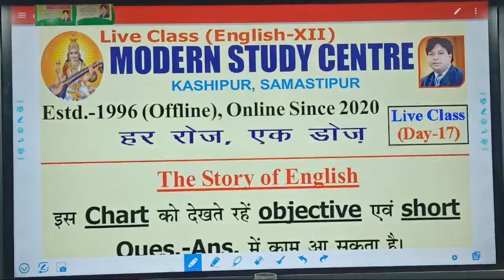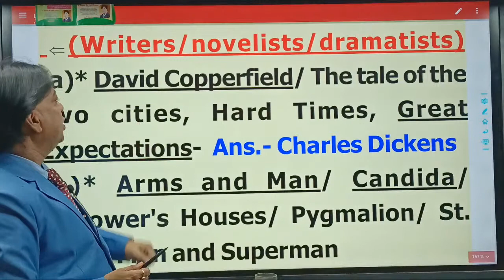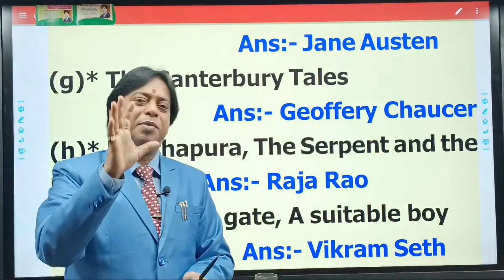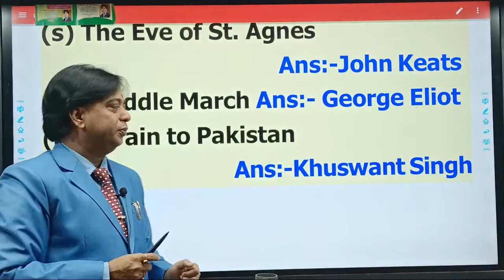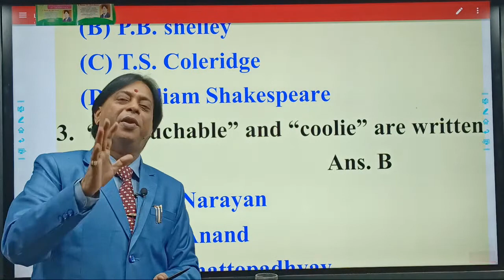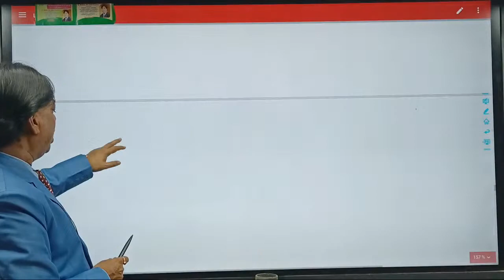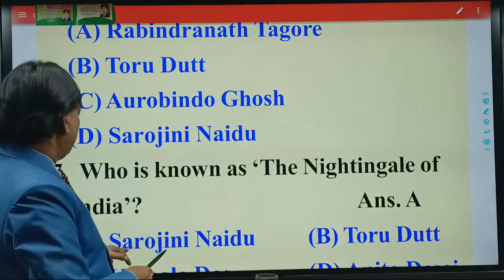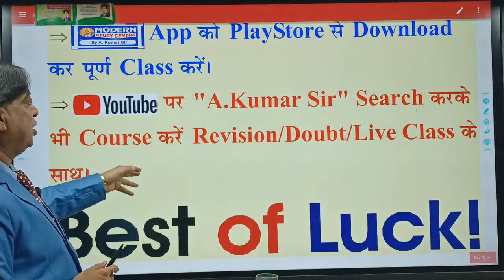MODERN STUDY CENTRE :- LIVE CLASS